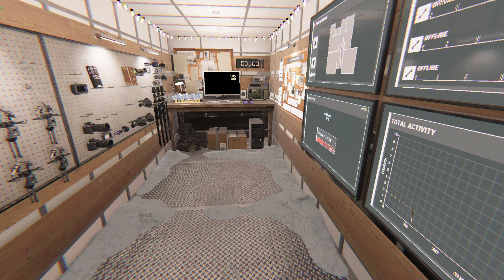Phasmophobia [Real Attempt] {Ep. 676} {PRESTIGE II} *Christmas Event 2023*